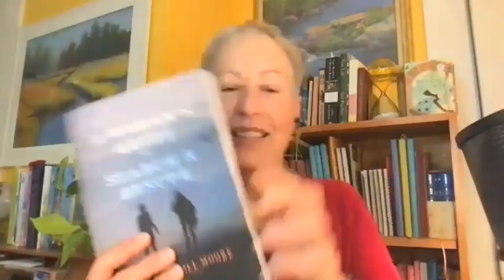Learning to Fly and Writing Fiction: Lifelong Dreams No Longer Delayed, with Mary Carrol Moore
EP370: Today’s guest, Mary Carroll Moore is a multi-talented, Amazon-bestselling author. Mary's journey is nothing short of remarkable as she has worn many hats throughout her life, from being a chef and cooking-school owner to a celebrated cookbook author and syndicated columnist for the Los Angeles Times.

Following a breast cancer diagnosis at age 50, Mary made a transformative decision to pursue her lifelong dream of writing fiction. She went back to school and got her Master’s of Fine Arts in Creative Writing  from Goddard College and published her first novel at age 55. And her book was nominated for a PEN/Faulkner award!

In this episode, Mary shares:
- the inspiration behind her latest book
- her transition from a successful and lucrative food journalism career to writing fiction
- how her cancer diagnosis gave her the courage to follow a long-desired dream

To hear how Mary is embracing this second half of life is awe-inspiring, as she talks about her latest pursuit of yet another lifelong dream—learning to fly!

Tune in to this episode to discover more about Mary's incredible journey and the important message she models to no longer delay your dreams!

You can also sign up for my newsletter on my website, or if you'd like to connect with me, you can email me at or send a message using any of the sites below

Note: Not Your Average Grandma is a participant in the Amazon Services LLC Associates Program, an affiliate advertising program designed to provide a means for sites to earn advertising fees by advertising and linking to Amazon.com.